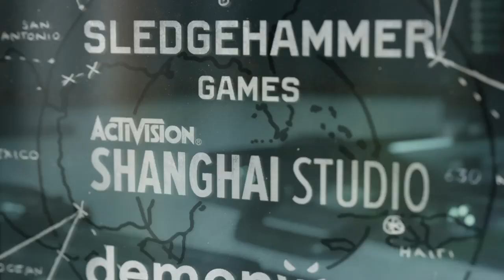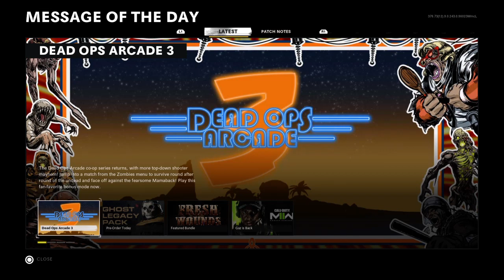Getting back to duty